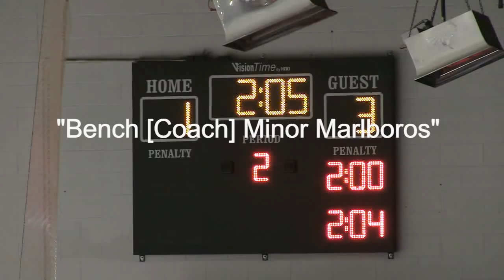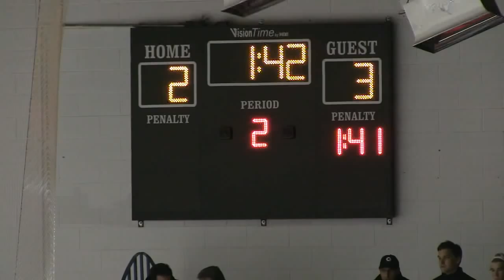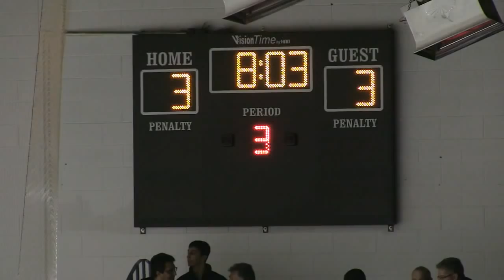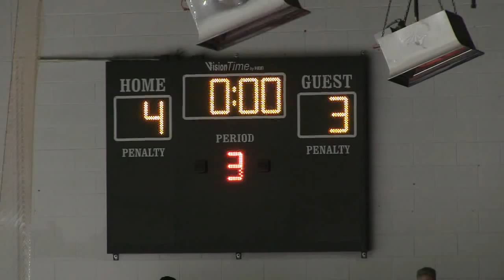Toronto Marlboros vs Mississauga Rebels - '96 AAA - GTHL Championship - Game 4 - March 4 2012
This video has a short intro and then moves into extended coverage of the game.

With the Marlies leading the best of seven series three games to zero, the main story line tonight was the return of Rebels captain Robert Fabbri. Fabbri missed the first three games of the series due to a suspension and it was evident the Rebels missed his ability to score, hit and just cause sh*t...

Fabbri played a large role in the game, scoring once, landing several nice hits, taking a cheap shot on Connor McDavid late in the game and then blocking a shot in the last minute. In other words he did his job effectively.

Sadly there were way too many instances of the net being dislodged by the goalies, especially on the Marlies side. This slowed down the game and really made a travesty of it. Fortunately, the Hockey Gods were also pissed off and punished the Marlies, allowing the Rebels to storm back with four unanswered goals. This seemed to happen shortly after each time the net was kicked off, hence the reference to Karma in the video. C'mon guys, play fair and ethically, there's no need to flaunt the rules and make a mockery of this great game.

Game 5 video to follow shortly.

Dave Wells
Director
Performance Goaltending